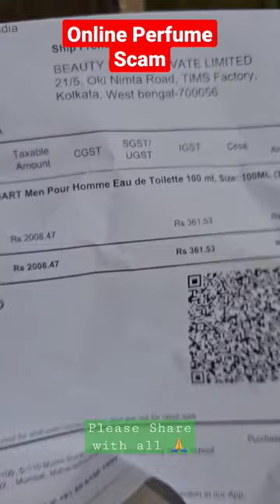This is why I avoid buying perfumes ONLINE 😵‍💫 करें तो करें क्या ?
A list of the most complimented, impression leaving powerful fragrances for Wedding season.

Log ghoom ghoom ke poochenge!